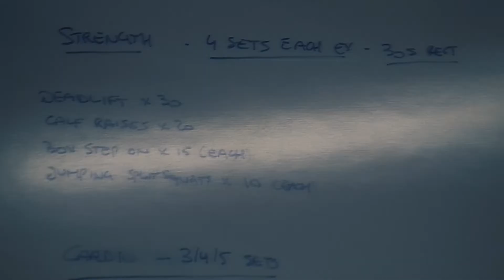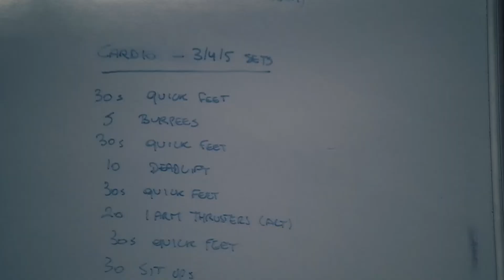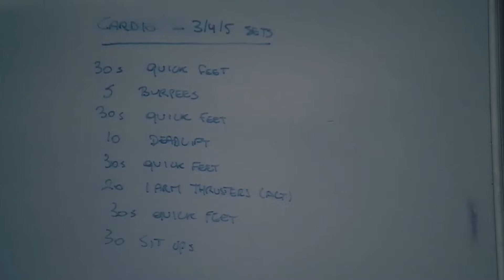Strength & endurance 🦵 - by Sven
Join coach Sven from EDGE ANTWERP for lower body strength training followed by a short but intensive endurance workout.

Material: a mat, a bench, a bucket (or a weight), a towel

Strength workout:
4 sets of
30 SLDL with bucket or weight
20 eccentric calf raises
15 1L box step on (each)
10 (jumping) splitsquats (each)

Endurance workout: 5 rounds for time

30s of quick feet
5 burpees
30s quick feet
10 DL
30s quick feet
20 1 arm thrusters alt
30s quick feet
30 sit ups